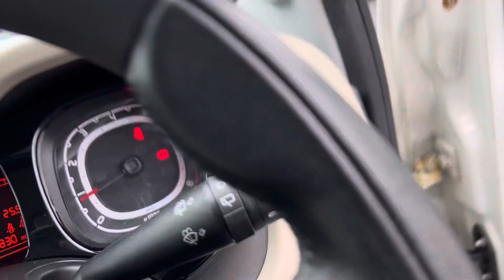Fiat Panda 1.2 Lounge